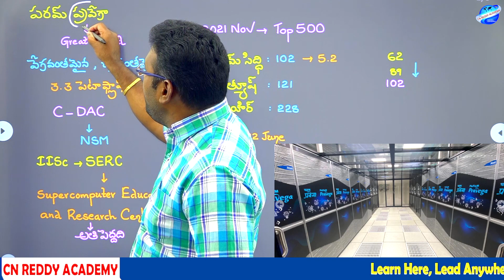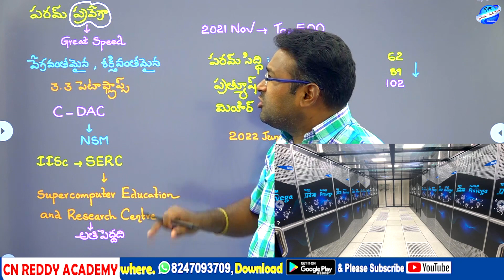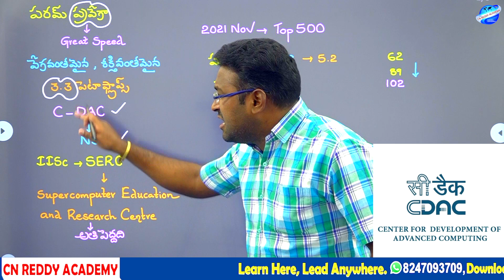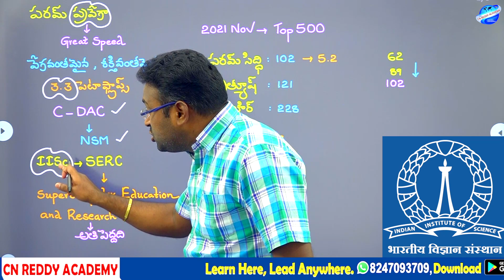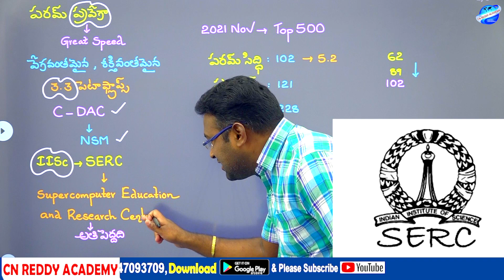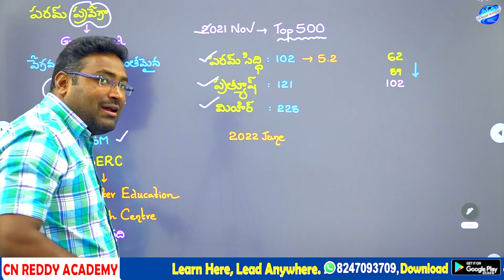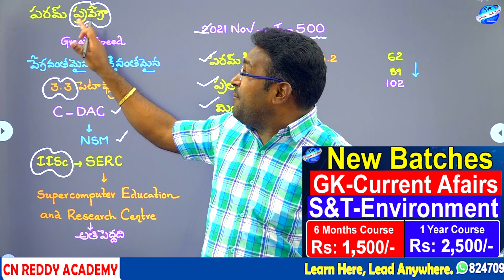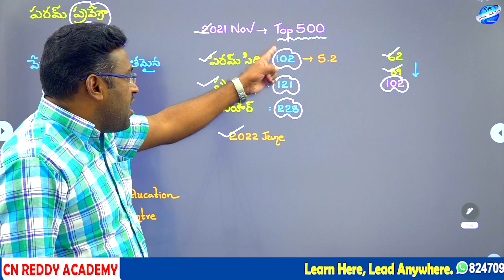Current affairs Class about Super Computers (Param Pravega) // CN REDDY ACADEMY.